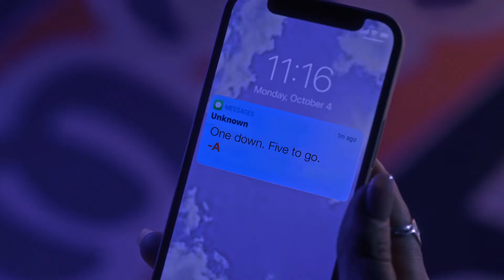Pretty Little Liars: Original Sin - Trailer 2 (HD)